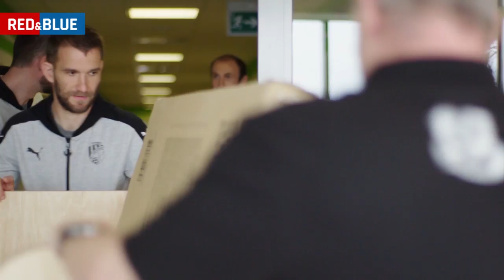RED&BLUE 42: Porazí Jan Kopic moderátora Jiřího Pelnáře ve Fifě?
Nedělní utkání s Bohemians 1905 (výkop v 15:00) se blíží a vy si čekání na něj můžete zkrátit zhlédnutím nového dílu videomagazínu RED&BLUE! Opět pro vás přicházíme s takovým zpestředním – záložník Jan Kopic si totiž během rozhovoru zahrál s moderátorem Jiřím Pelnářem FIFU 18, a to navíc za český národní tým, kde on sám hraje. Podařilo se mu se sebou vstřelit branku? Jak uspěl v našem tradičním viktoriánském trojboji? O co nyní můžete soutěžit? Na to všechno se podívejte v novém dílu RED&BLUE!